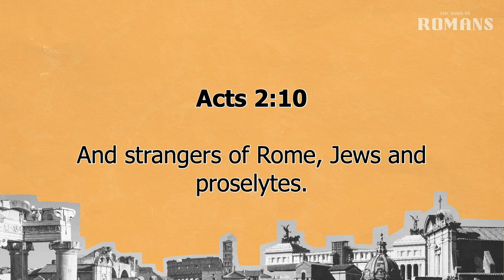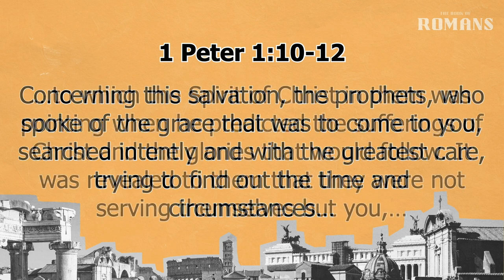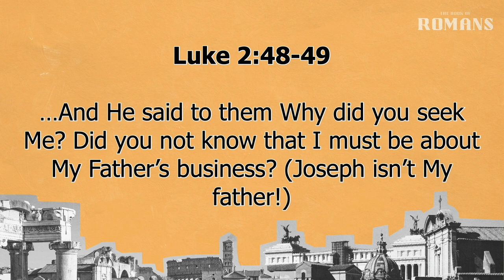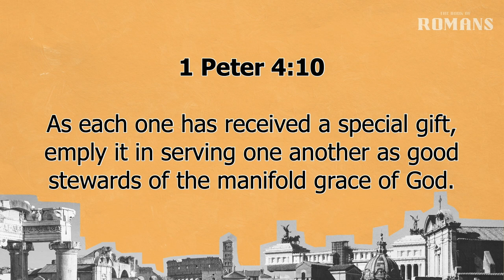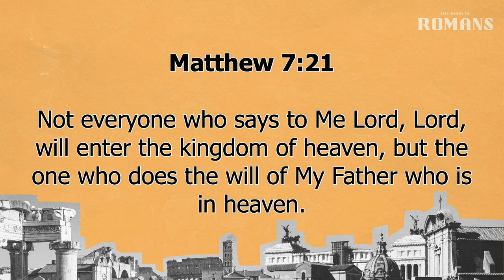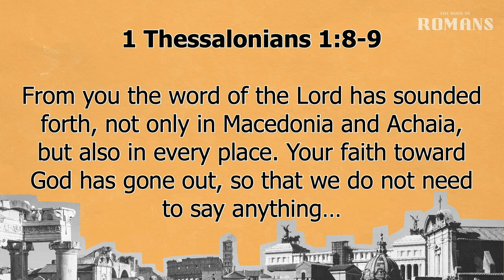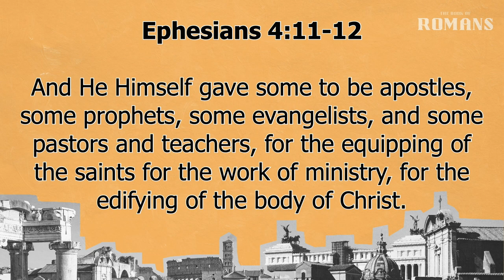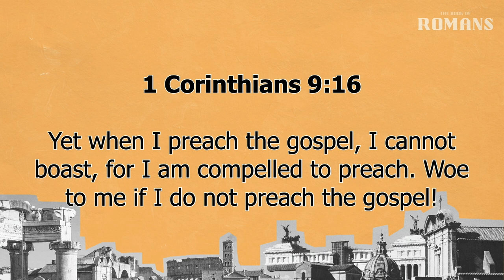Romans 1:1-15 | Separated To The Gospel | 2.8.2023